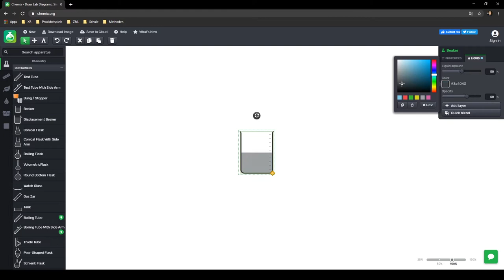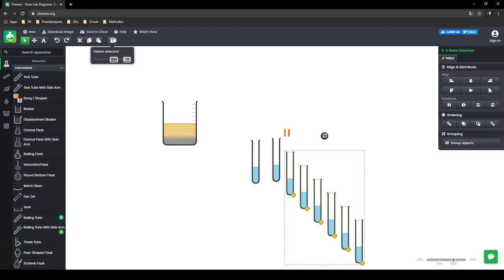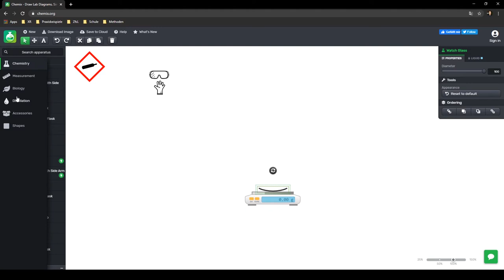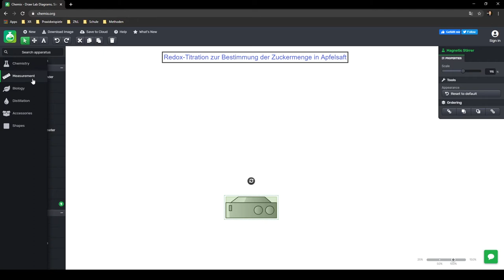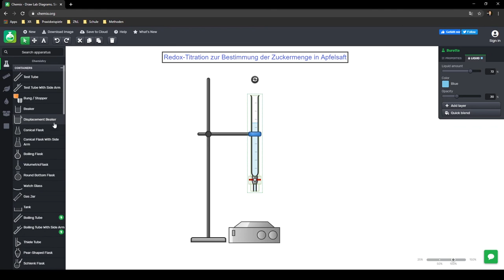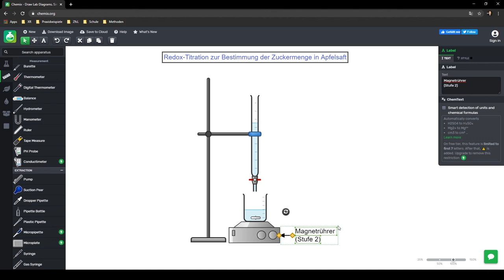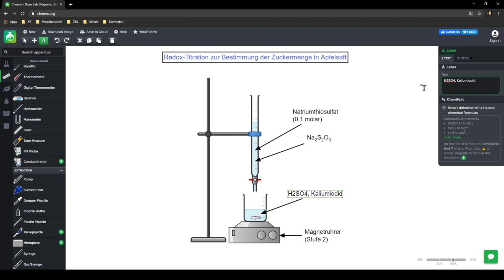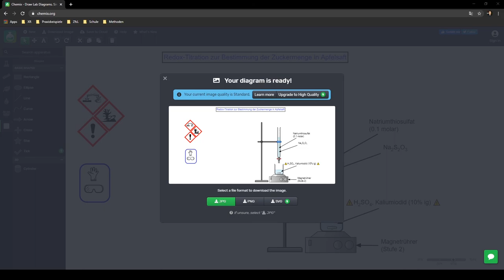Tutorial: Chemix.org. Online Anwendung zur Erstellung von Versuchsapparaturen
Dieses Video zeigt, wie du schnell und intuitiv eigene Apparaturen für dein Experiment entwickeln kannst.